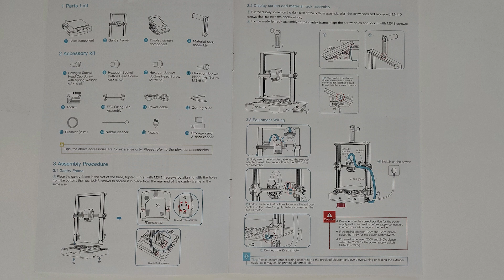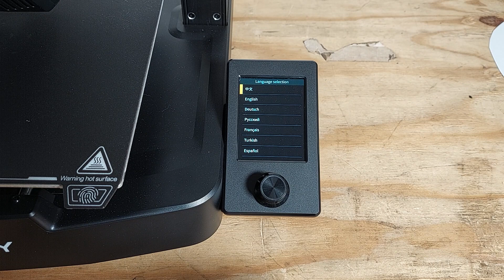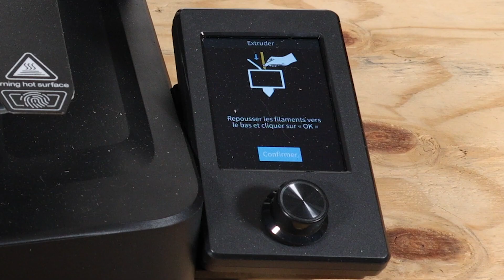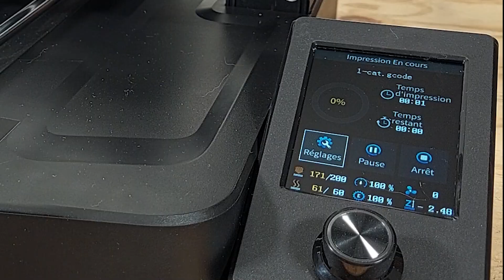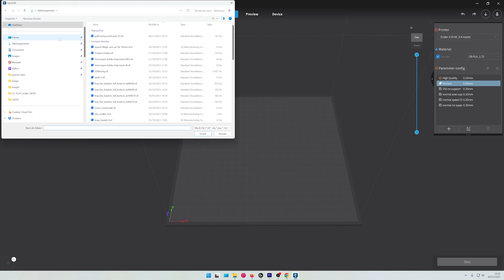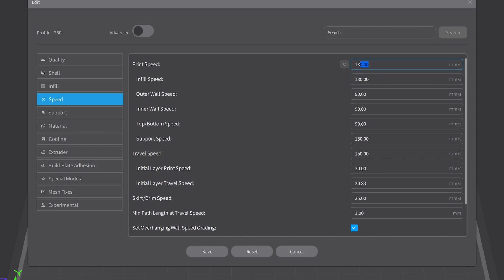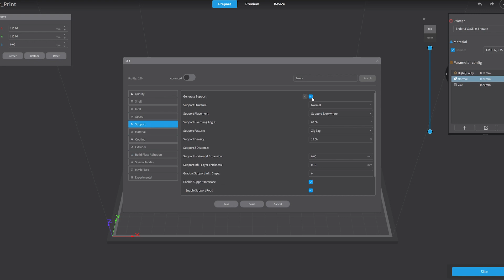Une imprimante 3D parfaite pour débuter à moins de 170€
Dans cette vidéo je teste l'imprimante 3D Ender3 V3 SE de chez Creality
Une imprimante 3D parfaite pour débuter sans se ruiner.

00:00 Intro
00:15 Assemblage
03:23 1er test
04:34 Honeycomb Storage Wall
06:53 Test vitesse
08:08 Conclusion

•Canon 550d
•Objectif 18-55
•Objectif grand angle
•GoPro Hero 7
•Accesoires gopro
•Gorilla pod
•Monture smartphone
•Micro cravate
•Micro voix off
•Cartes SD

•Tapis de soudure
•Outil ouverture

►ACCESSOIRES VOITURE
•Adaptateur Bluetooth:
•Lampe de poche
•Chargeur allume-cigare
•Fixation aimantée smartphone tableau de bord
•Coque smartphone pour fixation aimantée
•Ventilateur sur batterie
•Bidon d'eau
•Gourde filtrante

Si vous achetez quelque chose via ces liens je toucherai une petite commission qui me permettra d'améliorer mon matériel et ainsi la qualité de mes vidéos. Vous ne payez pas plus cher les produits.

►Attributions photos